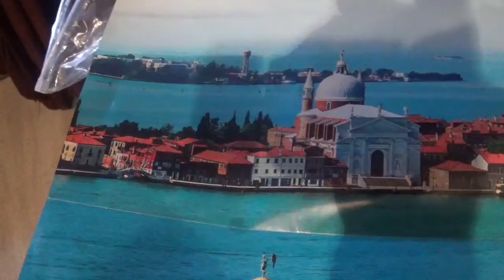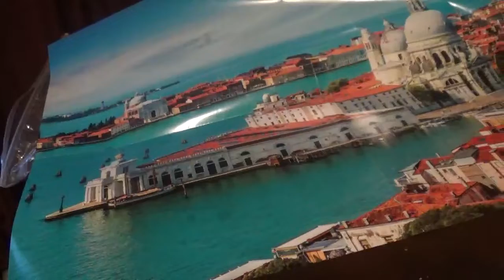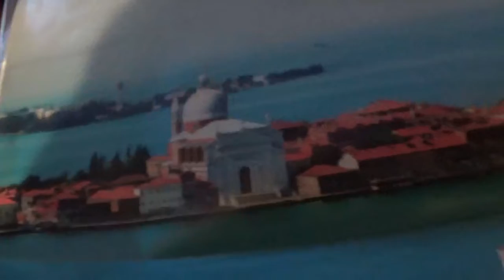4 IN 1 PUZZLE KIRAKÁS 1. kép 6. rész